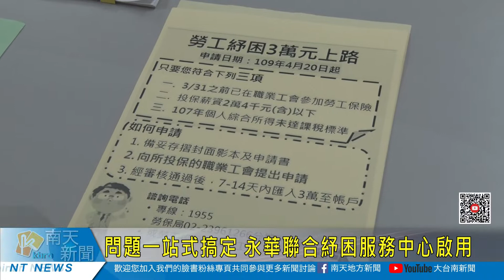大台南新聞 │ 南天地方新聞 │ 20200429 問題一站式搞定 永華聯合紓困服務中心啟用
台南市政府武漢肺炎紓困振興聯合服務中心今29日正式啟用，市長黃偉哲親自巡視整備狀況，強調一站式紓困諮詢櫃檯，就是要讓民眾不論在勞工生活紓困3萬元的補助、或是衛福部1至3萬的急難救助金的申請上，得到最快最到位的服務。